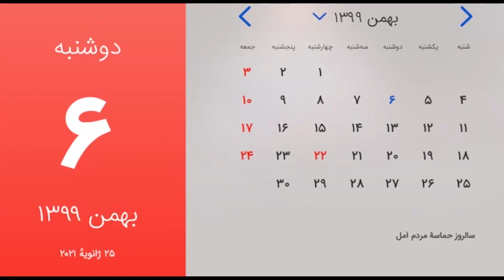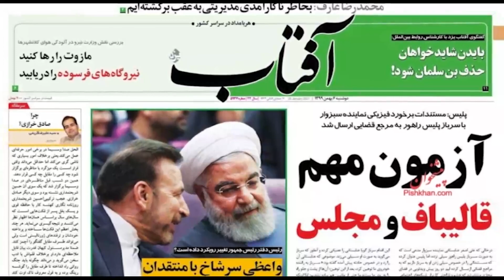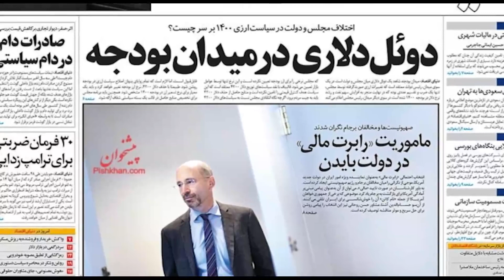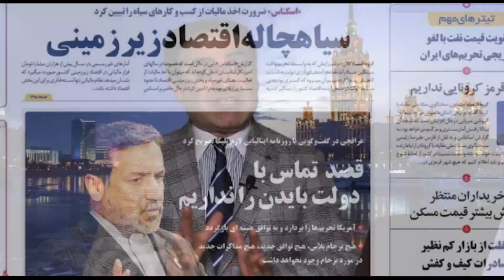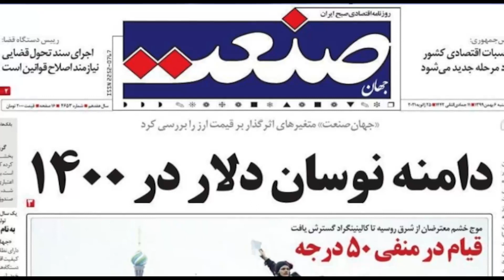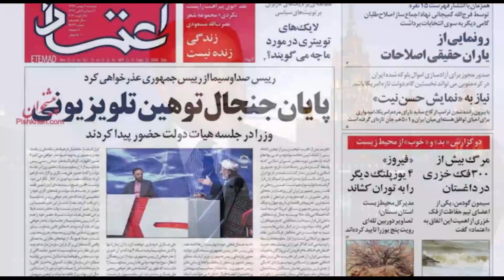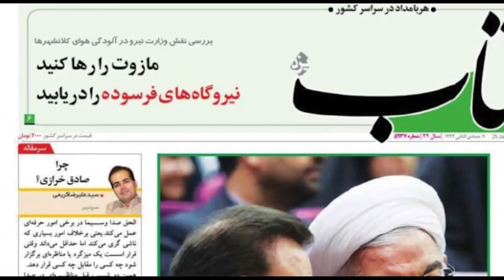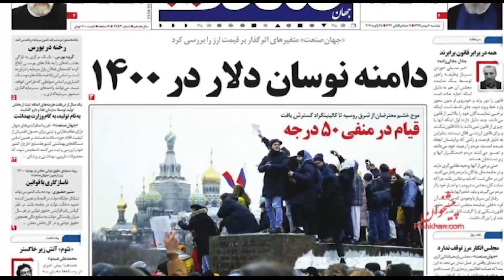صفحه یک دوشنبه ۶ بهمن